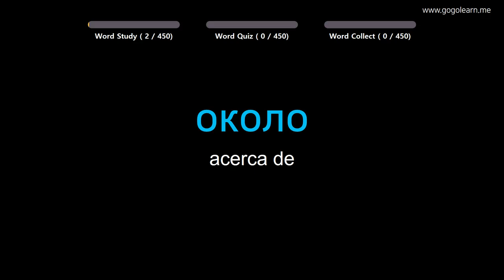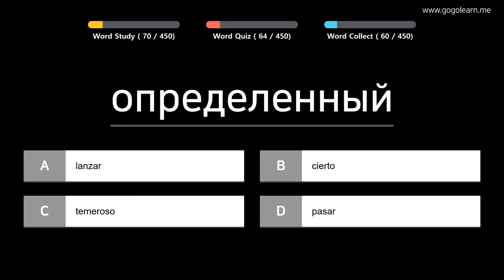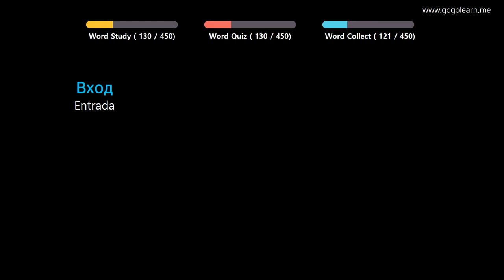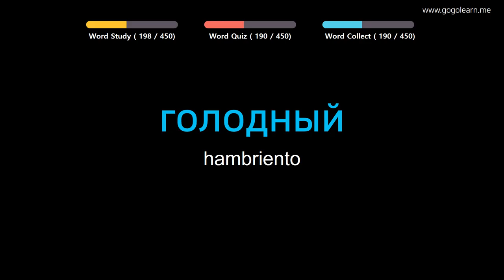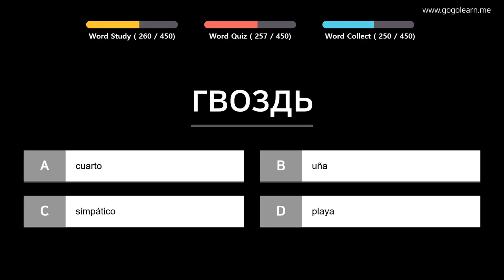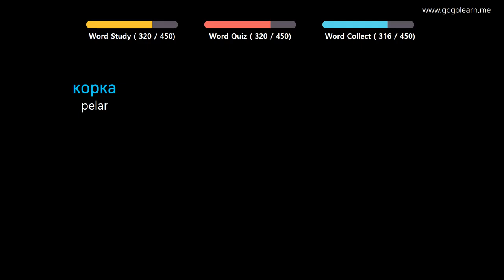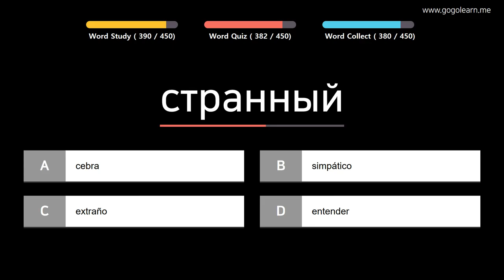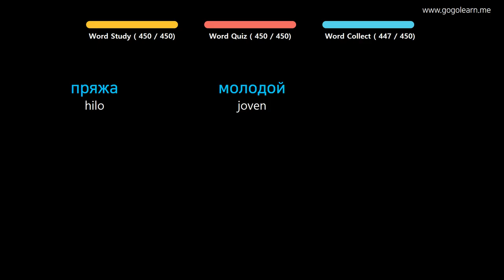Aprender Ruso | Vocabulario Ruso escuela primaria | Golearn